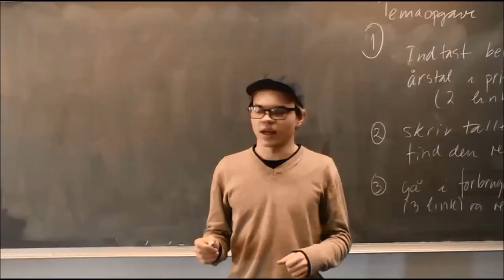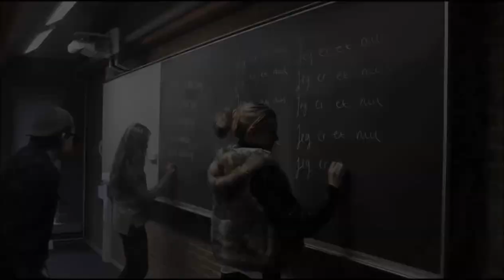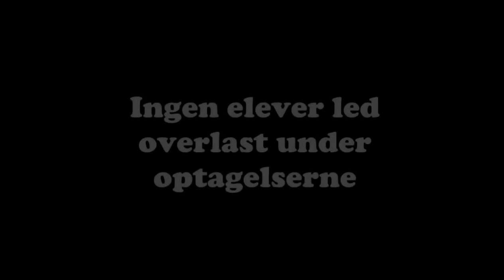Den Sorte Skole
En film om en lærer, der bliver relativt sur og finder inspiration i lidt ældre "metoder"

Lavet af:
2.y (2012-13)
Munkensdam Gymnasium

Copyrights:
Jeg ejer hverken copyrights til "Born of a Broken Man", der tilhører Rage Against the Machine, eller "Nearer My God to Thee", der her bliver spillet af ThePianoGuys. Den fulde længde af sangen kan findes på dette